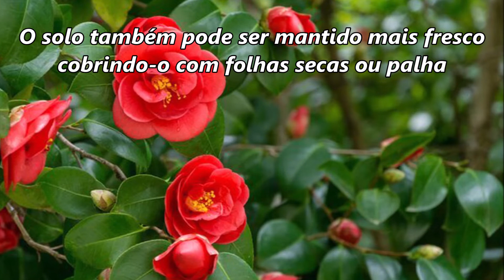CAMÉLIA - SIGNIFICADO"BELEZA DA ALMA"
As camélias são da mesma família do chá e, assim como várias outras plantas, podem ser encontradas em inúmeras variedades e híbridos.

Arbusto formado por uma folhagem brilhante que se mantém firme por todo o ano. Seu tronco é lenhoso. Suas flores são solitárias, podendo ser dos mais diversos tipos. Flores grandes ou pequenas, de pétalas simples ou dobradas e de cores variadas

Sua floração mais espetacular acontece no outono e no inverno, mas ela pode variar conforme o clima do local.

A camélia e demanda poucos cuidados com manutenção. Mas é importante ressaltar que, por ser sensível a temperaturas elevadas, não tem bom desenvolvimento em todo o território nacional.
A camélia gosta de solos férteis, ácidos e que tenham alta umidade.
Em locais de clima quente, a dica é cultivar camélia à meia-sombra, o que favorece o crescimento da planta.

O solo também pode ser mantido mais fresco cobrindo-o com folhas secas ou palha. Embora seja de origem japonesa, a flor adaptou-se bem ao clima subtropical.